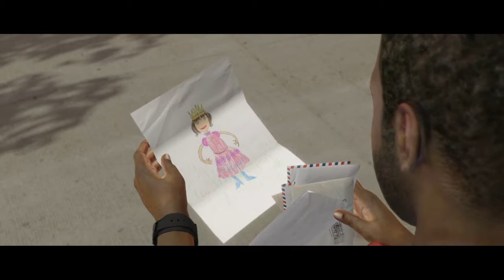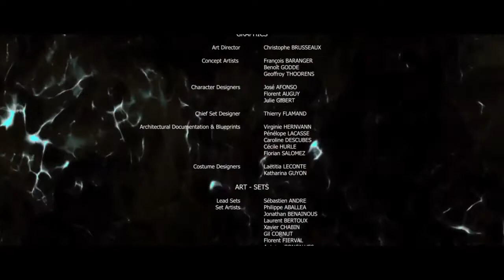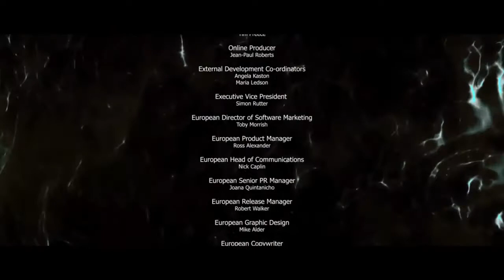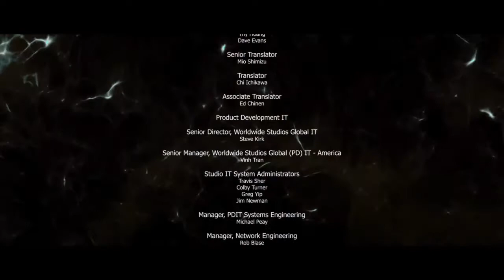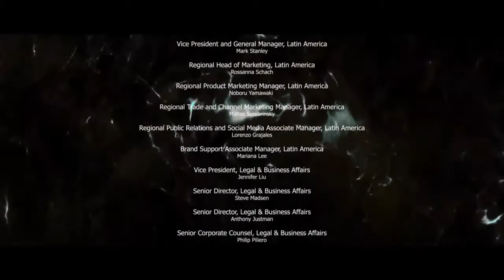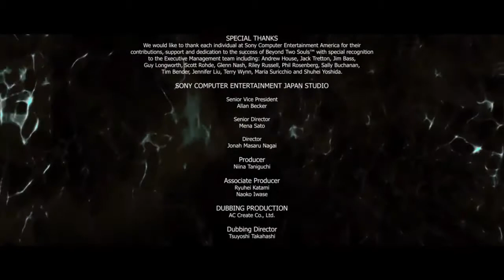Beyond: Two Souls - Walkthrough Campaign Full Gameplay Part 16 FINAL ENDING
Beyond: Two Souls Part 16 Final Ending